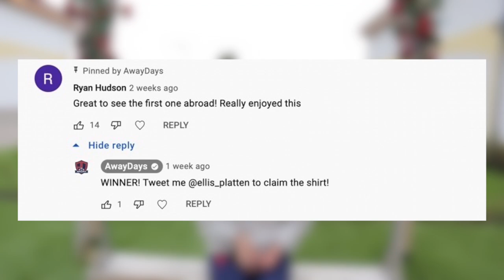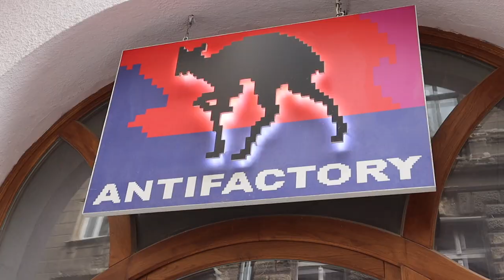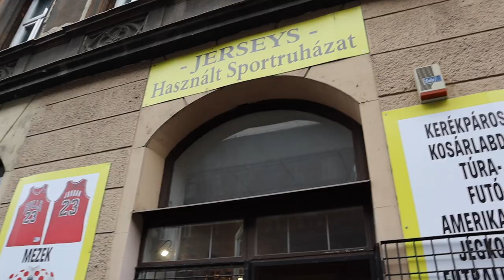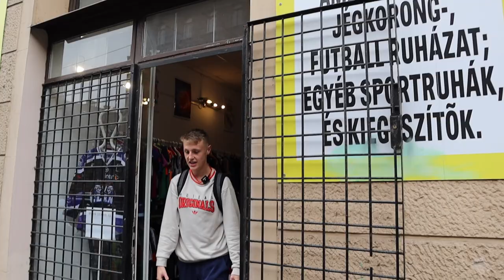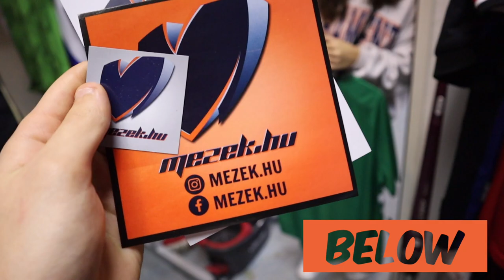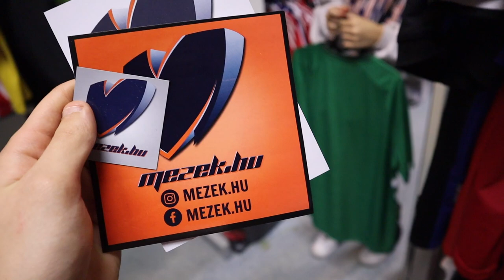Football Shirt Hunting: Hungary - MATCHWORN FIND?!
This may be the greatest Football shirt hunting episode that I’ll EVER do. This episode saw us hunting for rare football shirts and football kits in the country of Hungary! This series sees us going to 2nd hand stores, thrift stores, flea markets, car boots and many other places to try and find the rarest or most obscure football shirts in the world. ENJOY!